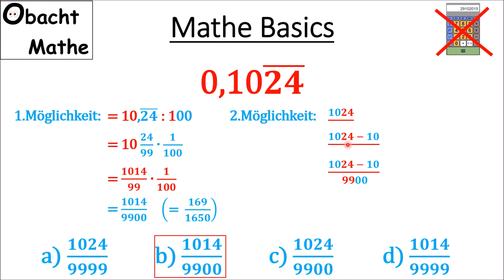👀 Mathe Basics #224 👀 Periode umwandeln auf 2 Arten | Kennst du beide Arten?! | ObachtMathe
👀 Mathe Basics #224 👀 Periode umwandeln auf 2 Arten | Kennst du beide Arten?!

Möchtest du mich unterstützen, dann werde Kanalmitglied und erhalte tolle Vorteile:
Vielen Dank!

___Playlists_nach_Klassen_geordnet_________